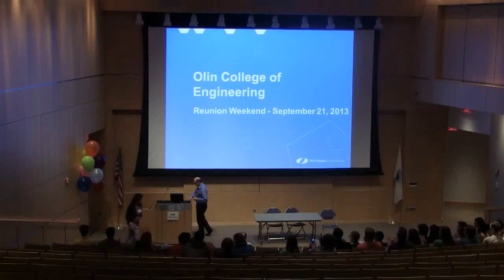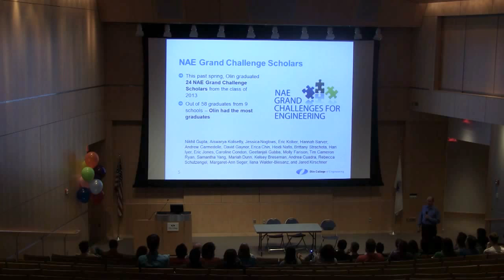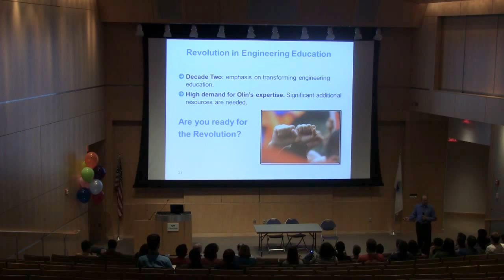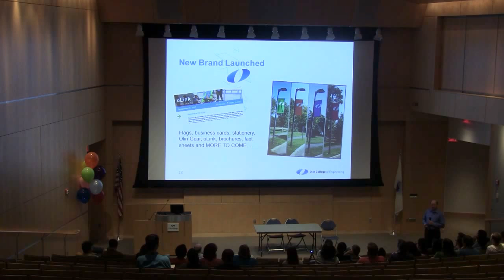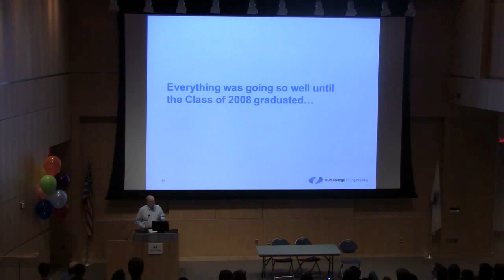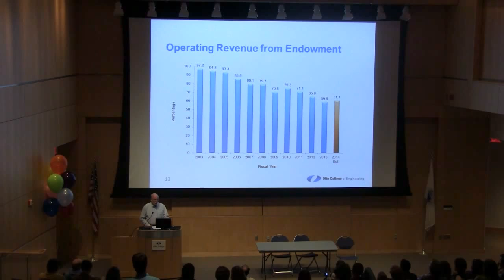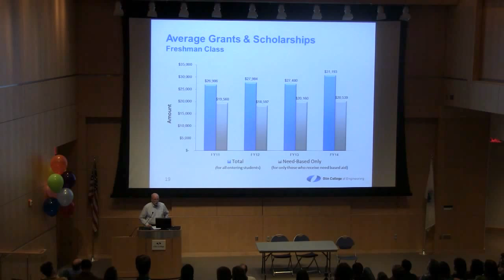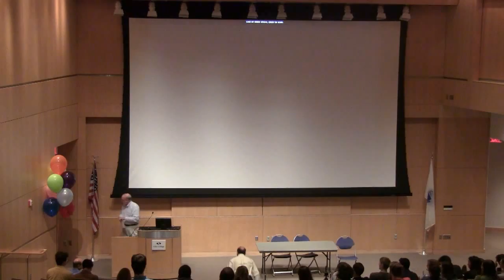Reunion 2013 College Update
Olin College President Richard Miller, Executive Vice President Stephen Hannabury and Provost Vincent Manno provide a "state of the college" update during the 2013 Reunion Weekend.